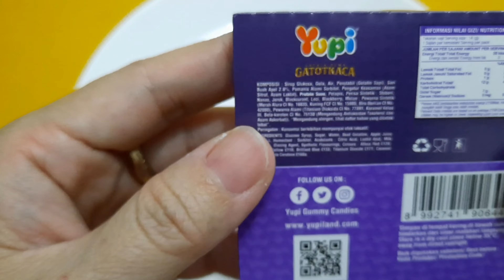permen yupi GATOTKACA 🍟🍔